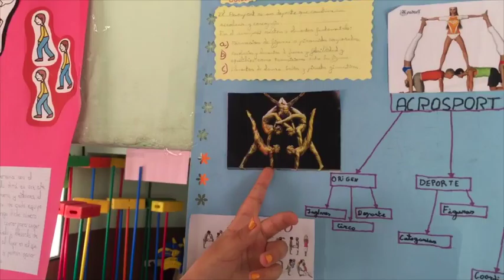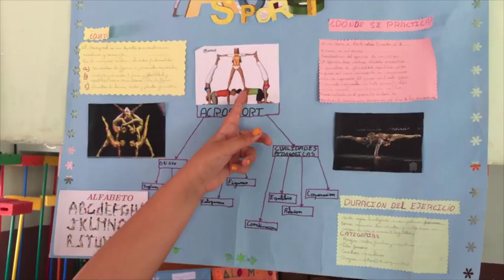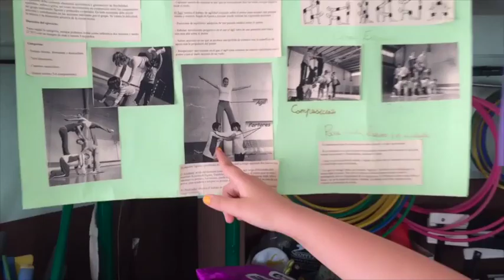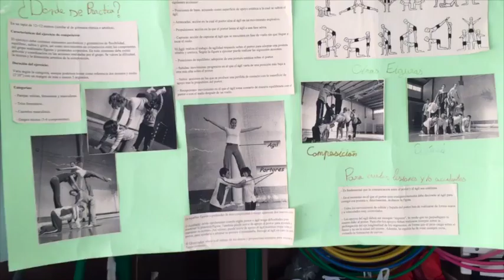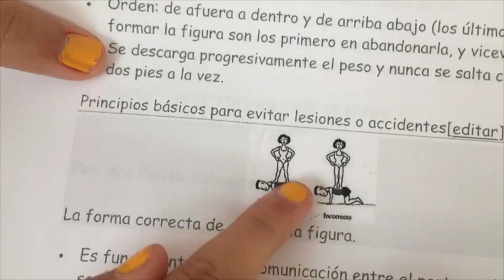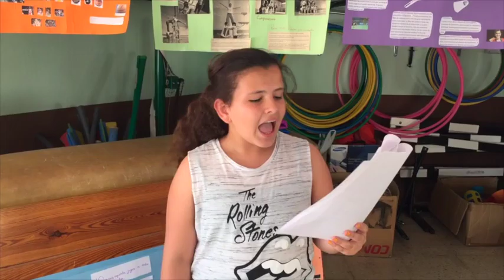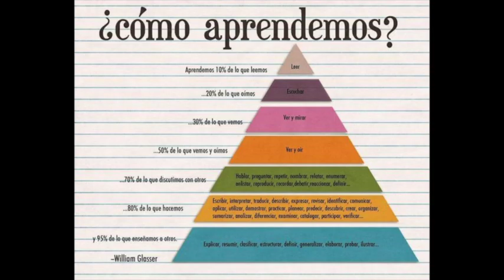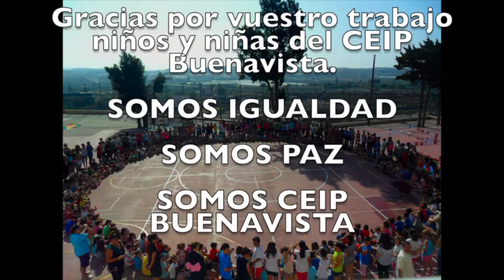Ana y acrosport en el CEIP Buenavista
Este vídeo versa sobre Ana y acrosport en el CEIP Buenavista